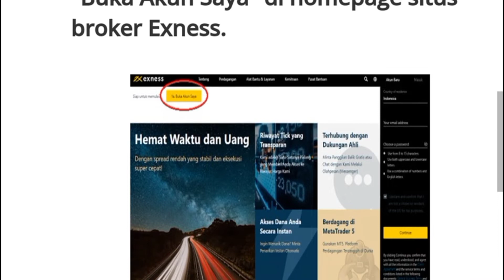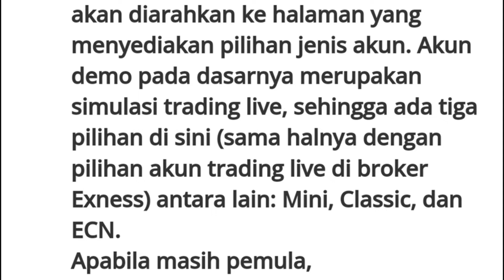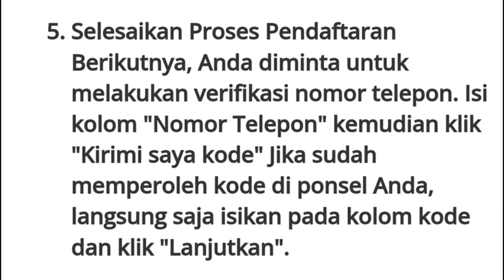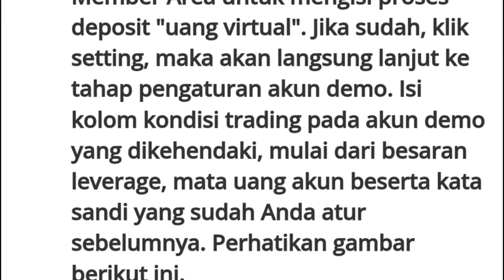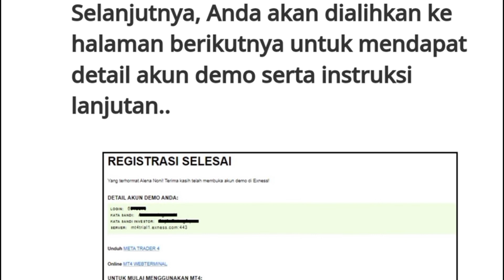TUTORIAL MEMBUAT AKUN DEMO BROKER EXNESS